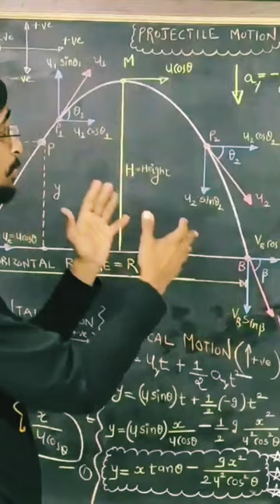projectile motion equation of trajectory | motion in two dimension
Equation of trajectory

Range of projectile: The maximum HORIZONTAL distance covered by a projectile is called as range of a projectile

Height of projectile: The maximum VERTICLE distance covered by a projectile is called as range of a projectile

Time of Ascent: The time required to reach the top position from the ground is called as time of ascent

Time of Descent: The time required to reach the ground from the topmost position is called as time of descent

Time of Flight: The total time required to complete entire trajectory is called as time of flight

projectile motion,projectile motion physics,motion,projectile,projectile motion problems,projectile motion equations,projectile motion examples,projectile motion questions

LECTURES OF PROJECTILE MOTION ON MARKER BOARD

LECTURES OF PROJECTILE MOTION ON CHALK BOARD